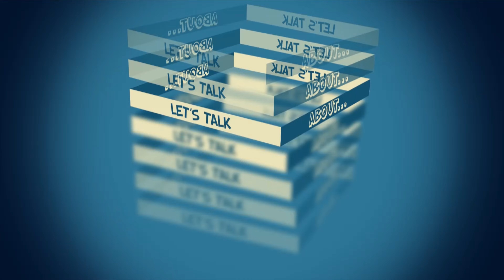Le MIGLIORI Soundbar Per Ogni Fascia Di Prezzo | Guida All'Acquisto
📹LE MIGLIORI SOUNDBAR ULTIMEA IN OFFERTA:
📹LE MIGLIORI SOUNDBAR LG IN OFFERTA
📹LE MIGLIORI SOUNDBAR SAMSUNG IN OFFERTA

in questo video ti aggiorno su quali sono le migliori soundbar da comprare oggi. Te ne elenco un po' per ogni fascia di prezzo